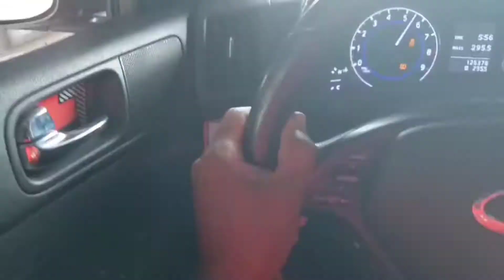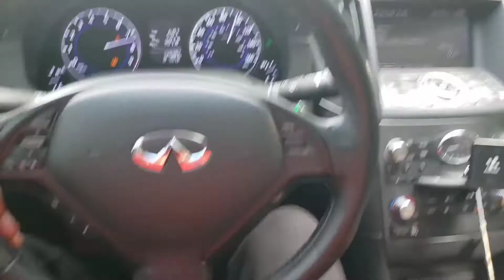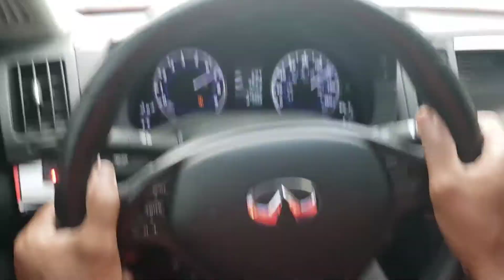340whp FBO G37 6MT vs 7AT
G37 on G37 crime.